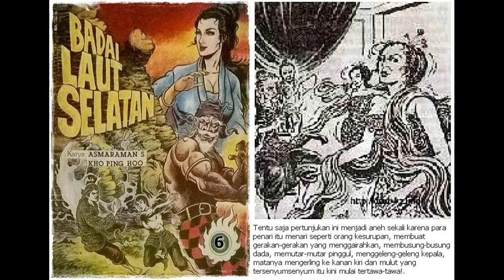Seri Cerita Silat Badai Laut Selatan Jilid 6